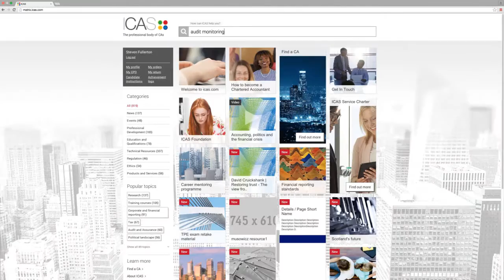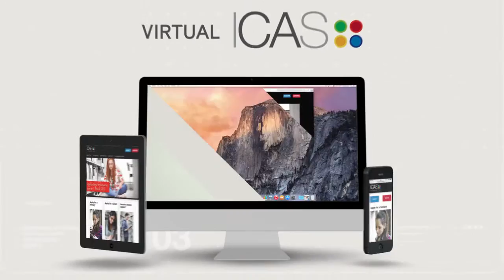ICAS 2014 Annual Review Video HD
With more and more companies taking their annual reports and reviews online, it's inevitable that video and animation will be an integral part of future online reports. Why scroll through pages of text when you can watch and listen to the CEO give a short review of the year in a couple of minutes. Or get to grips with a complicated technology via a short animation. Video is clearly the way forward. It's transparent, personal and above all succinct, which we need in this day and age.

Whilst most of us here at Soup aren't new to annual reports, this is actually Soup's first Annual Review Video, which we produced for the Professional Body of Chartered Accountants, ICAS.

"Many thanks for all the team’s work on this – looks brilliant. We’re delighted." Anne Farquharson, Director, Marketing & Communications, ICAS.

All film footage filmed in Edinburgh, Scotland.